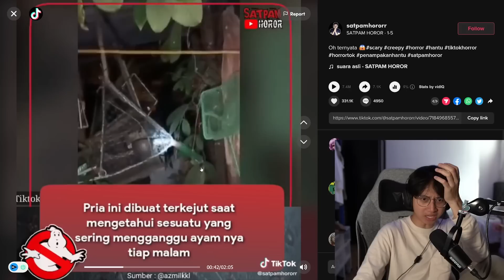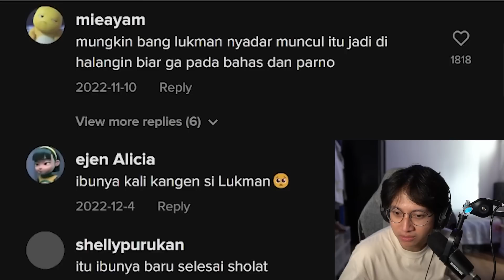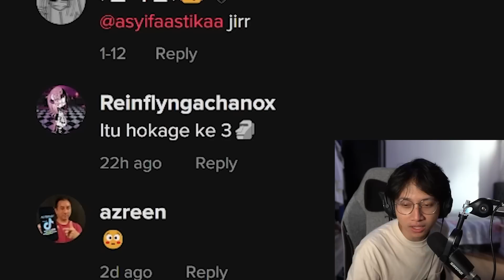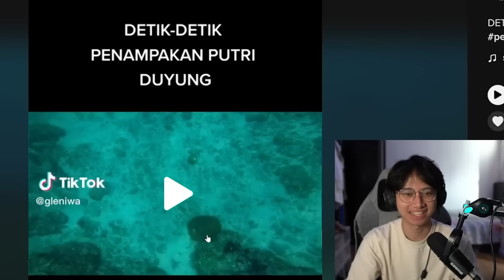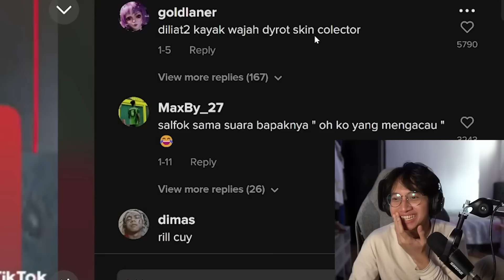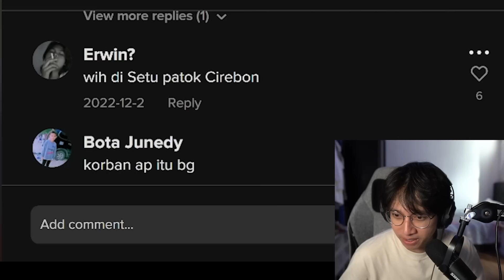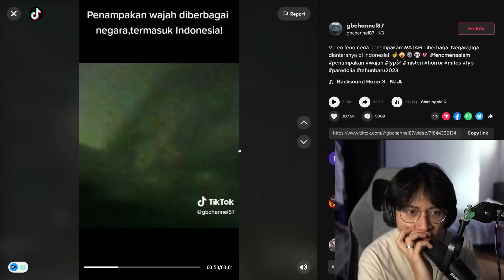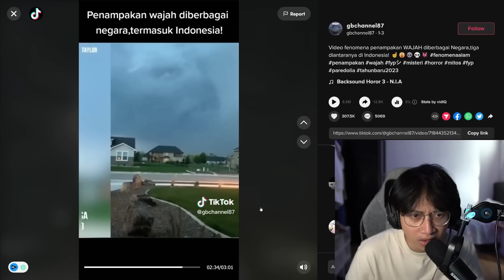Merinding - Penampakan Malam Jumat